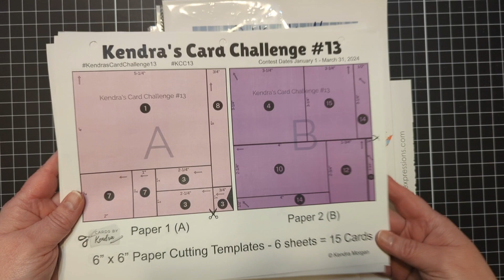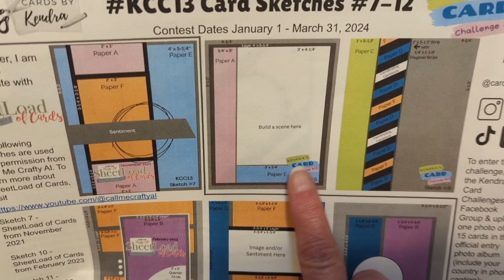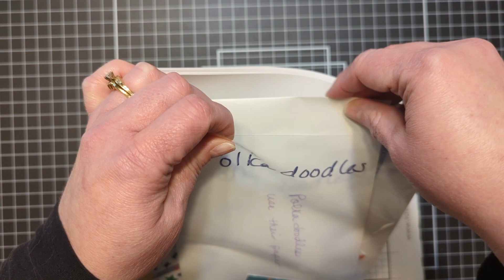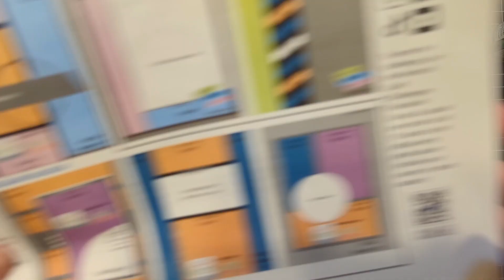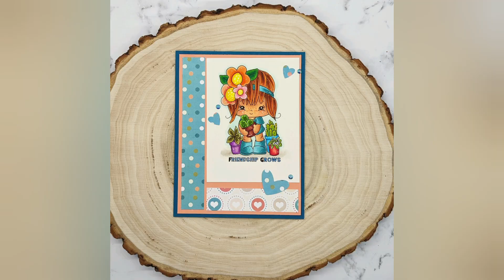KCC13Polkadoodles2 Featuring @PolkadoodlesCrafting | Hop & Giveaway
Thank you so much for joining our KCC13Polkadoodles2 Collaboration Hop featuring Super Sponsor - Polkadoodles! Our team will be showcasing some of their amazing stamps with Kendra’s Card Challenge #13!!

The winner will be randomly chosen and announced on the Cards By Kendra Community Tab

Copics
White Pen
SU Cardstock
SU Triple Heart Punch
Honey Bee Hugs and Kisses Gem Stickers

We hope you’ll play along with Kendra's Card Challenge for more chances to win prizes! Upload your photo to the Kendra’s Card Challenge Facebook group!

Thank you for hopping along with us! Good luck!

*The winners will be announced soon after on the Cards by Kendra channel under the community tab.

Thank you, friends, for stopping by today and watching my video!  I know time is valuable and I appreciate you spending a little bit of it with me!

Sending Smiles Your Way!
Danni

Wanna go shopping for crafty goodies?

2024,cardmaking,papercrafting,card making,paper crafting,stamping,inspiration,crafts,card tutorial,copic coloring,dannisdreams, MISTI,